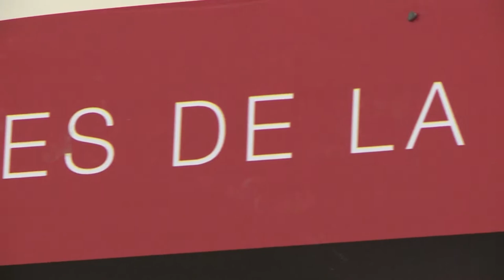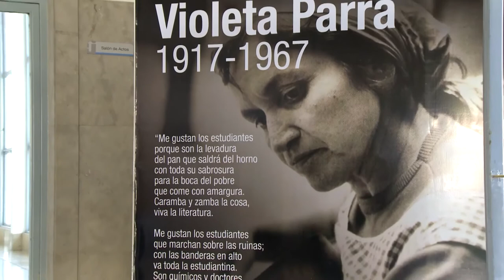Pensadores latinoamericanos de la emancipación: Violeta Parra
Como parte de la muestra permanente sobre  los pensadores latinoamericanos de la emancipación,  durante este mes se recordará la figura de la poeta y cantautora chilena Violeta Parra.